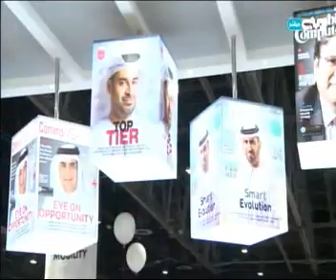Hisham Surakhi Interview with Dubai TV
On the sidelines of the 35th GITEX Technology Week, the leading ICT event in the Middle East, Africa and South Asia, opened today at the Dubai World Trade Centre (DWTC), Dubai TV interviewed Hisham Surakhi, Senior Vice President for Government Programs in the Middle East at Gemalto.